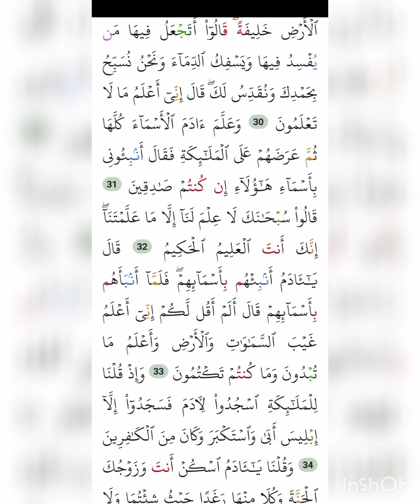சஹாபாக்கள் சோருக்காக அலையவில்லை மாறாக மார்க்க கல்விக்காக வாழ்க்கையே தியாகம் செய்தார்கள்!